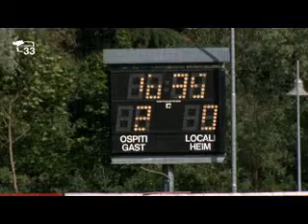Sconfitta Cf Suedtirol